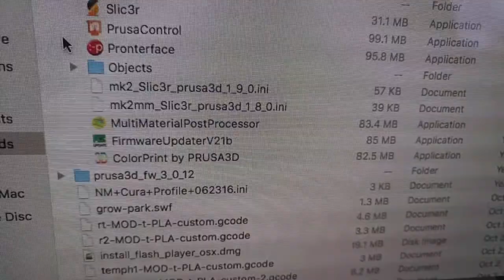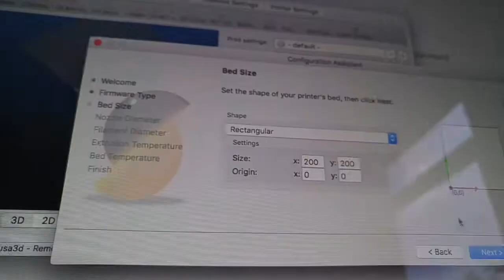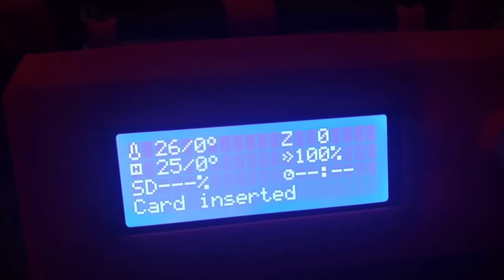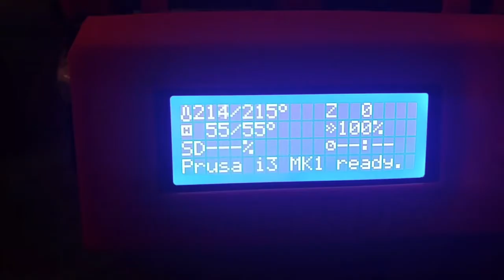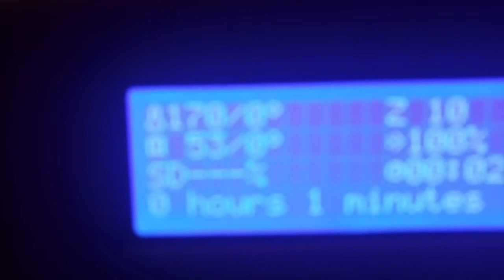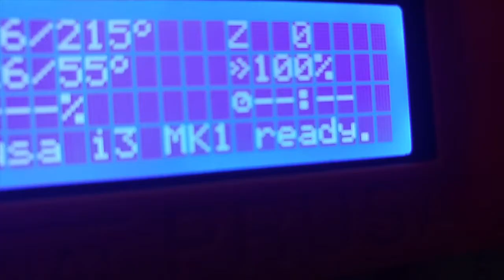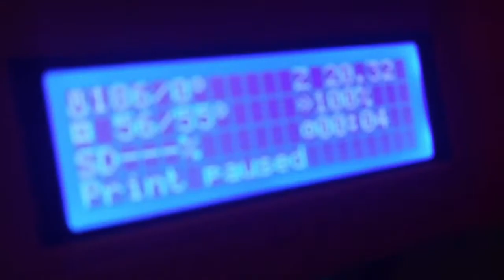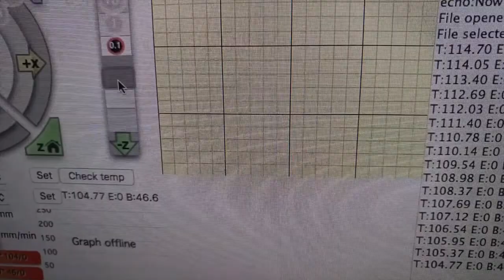Calibrating the Prusa MK2 I Prusa i3 Mk2s 3d Printer Build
Calibrating the Prusa MK2

Intro. song:
Ruchir - So I'm Gone Ft. NGO & Croosh [Master]